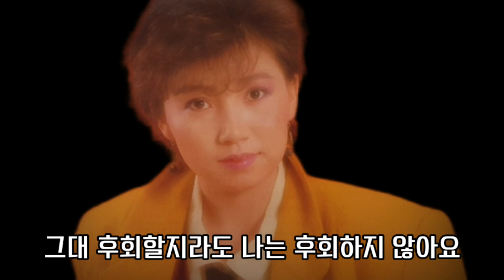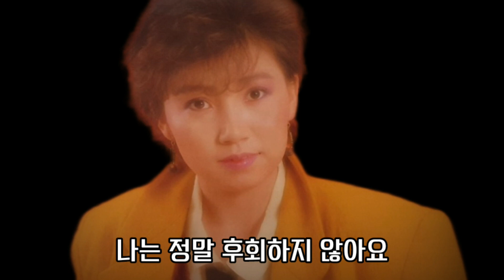사랑을 멈출 수 없는 여자 - 민지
문득 생각이 날 거예요 우리 다정하던 그때가

이젠 잊으라고 하여도 이젠 잊으려고 하여도

날이 가면 날이 갈수록 더욱 생각이 날 거예요

아 철없는 미련을 나무라지 말아요

사랑을 멈출 수 없는 외로운 여자의 마음을

그대 후회하지 말아요 나는 후회할지라도

그대 후회할지라도 나는 후회하지 않아요